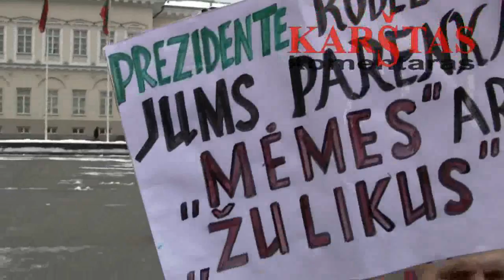Kas rezgė mitingo organizatoriai?